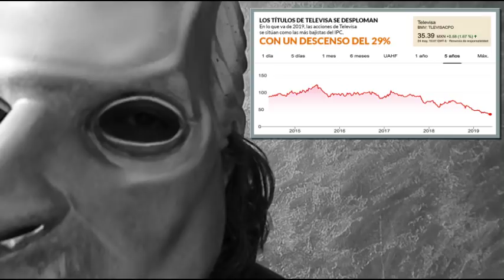¡La acción de TELEVlSA andaba en 123 pesos en 2015 Hoy está en 34, esta en picada!